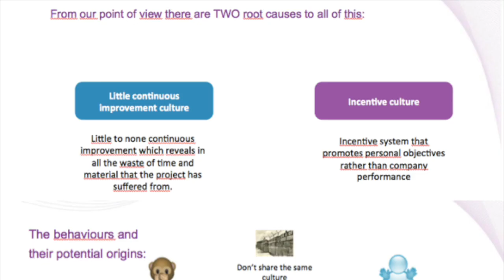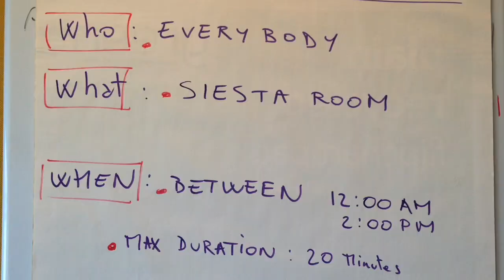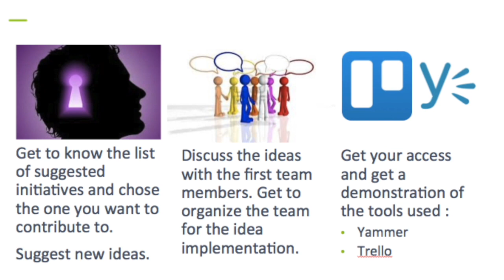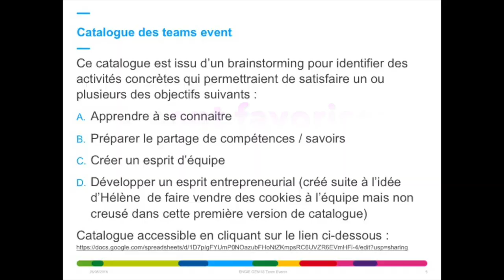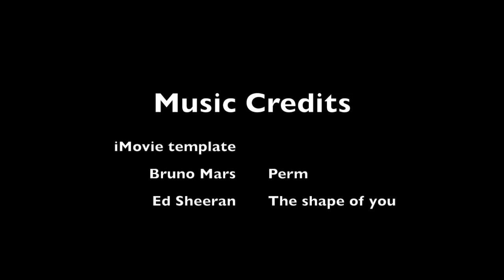Le quotidien d'un coach agile : 2 ans de transformation culturelle chez GEM-IS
2 ans de transformation culturelle